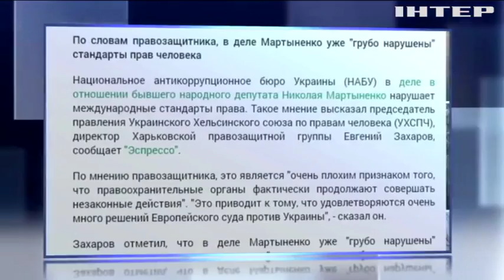В деле Мартыненко нарушаются права человека - эксперт